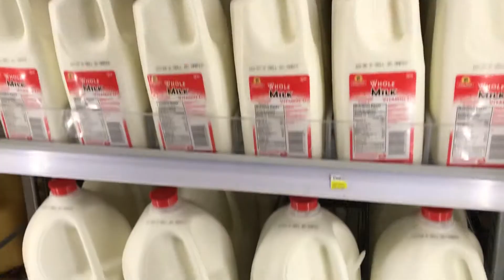19 month old baby at the grocery